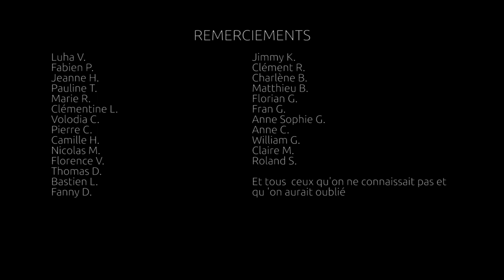Au-dessous de l'orage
Synopsis :
Au-dessous de l'orage glissent des corps, enfermés dans une fête sans fin, bloqués dans les limbes de la vie, entre adolescence et âge adulte. Nous vous proposons un voyage à la première personne sans commentaires, dans un espace-temps fait de bruit, d’alcool et de contemplation.